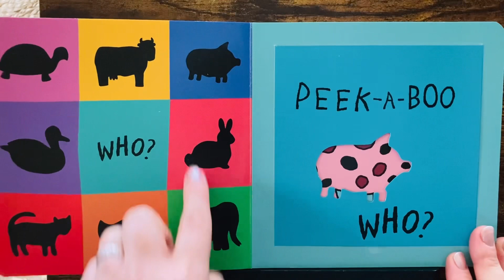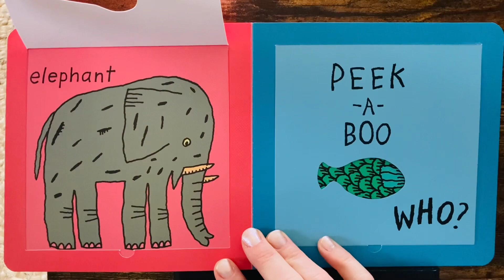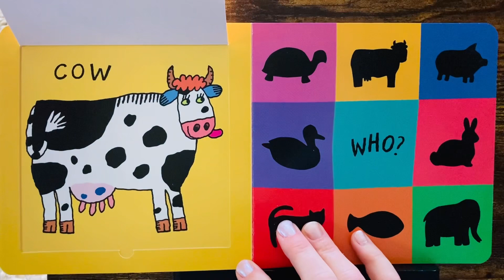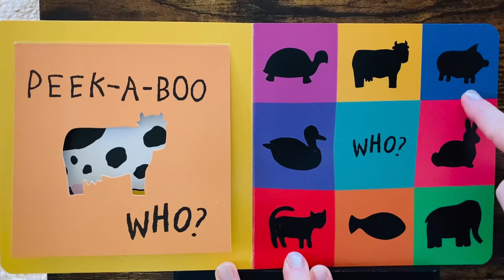Peek-A-Boo WHO? | ANIMAL Learning | Lift the Flap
Each page poses the question, "Peek-a-boo, who?" and features a flap in which a pattern peeks through the die-cut shape of an animal. When kids lift the flap, the pattern is revealed to be part of a larger, illustrated version of the animal. Animals include a pig, cat, rabbit, elephant, fish, duck, turtle, and cow.

Language development
Early learning
Emotional intelligence
Reading skills
Interactive reading
Person reading
Educational videos
Soothing storytelling
Soothing storytime
ESL reading
Speech therapy
Gifted reading
Background video for kids
Teaching aids
special education
Interactive read aloud
Homeschool videos
Homeschool read aloud
Homeschool storytime
Montessori
Library
Accelerated reading
Learn to Read
Beginner Books
1000 books before kindergarten
English speaking practice
English for kids- level 1
Esl videos for beginners
Esl videos for elementary students
Esl classroom games for students
Esl class
Esl English level 1
English as a second or foreign language
Esl speaking practice
Classroom read aloud for Esl students
Slow and easy English conversation
Everyday English for esl
Getting along read aloud
Family read aloud
Homeschooling
Education rhymes in English
Interactive nursery rhymes for toddlers
Kindergarten books read aloud with words
Mother goose nursery rhymes
Baby bedtime story read aloud